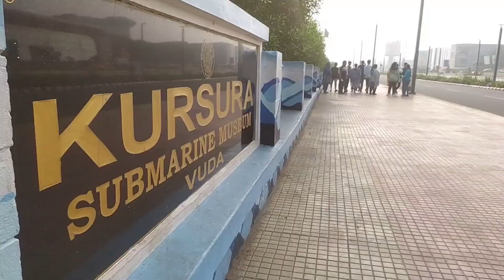Navy day 2022 I vizag navy day celebration I Operational Demonstration by Indian Navy on Navy Day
Indian War Ship Illumination show by Indian Navy during the Operational Demonstration on the occasion of Indian Navy Day in Visakhapatnam
Link for my other VLOGs –